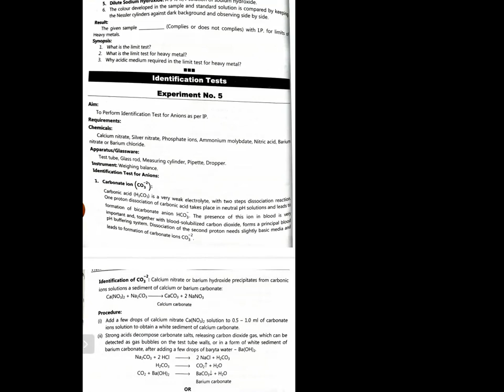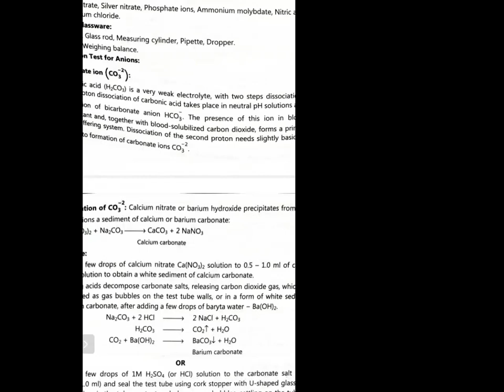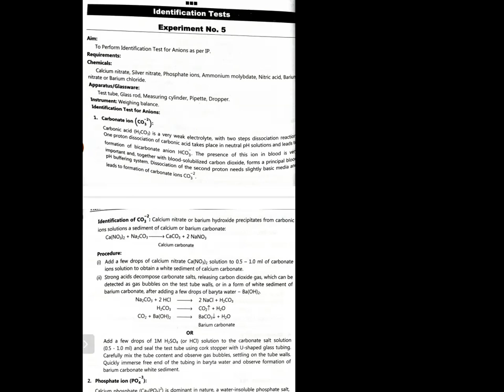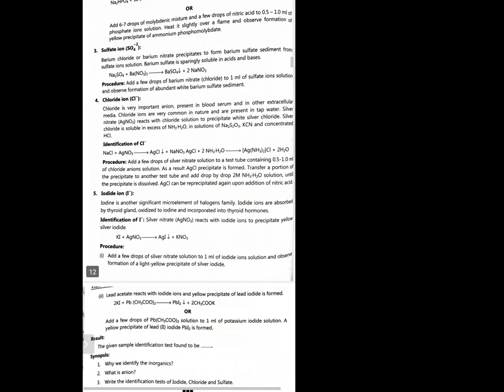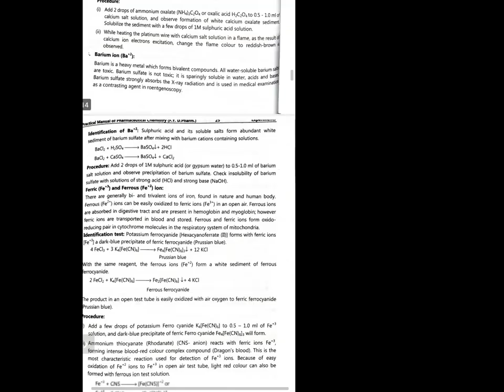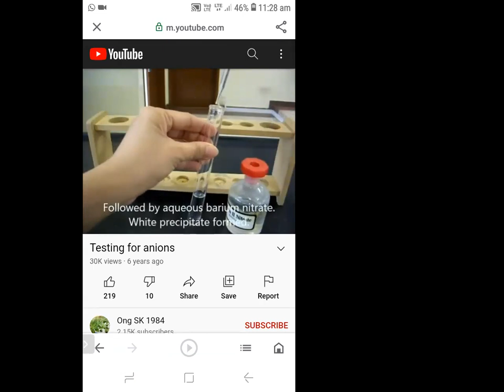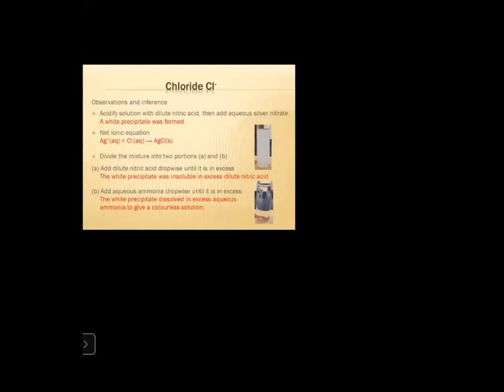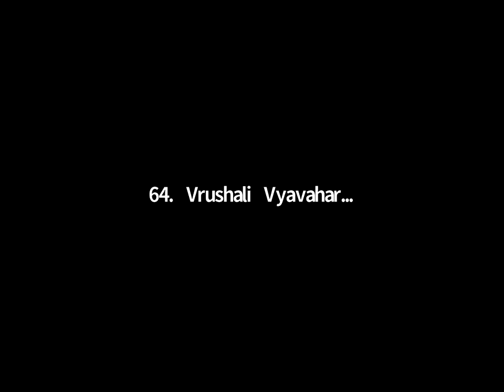practical 5 chemistry Identification Test For Cations